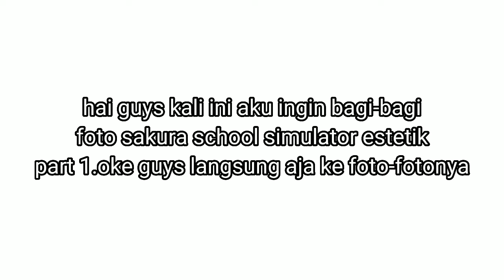BAGI² FOTO SAKURA SCHOOL SIMULATOR AESTHETIC PART 1(◍•ᴗ•◍)(◕ᴗ◕✿)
Kali ini aku bagi bagi foto sakura school simulator aesthetic part 1
Semoga kalian suka ya gays...😚